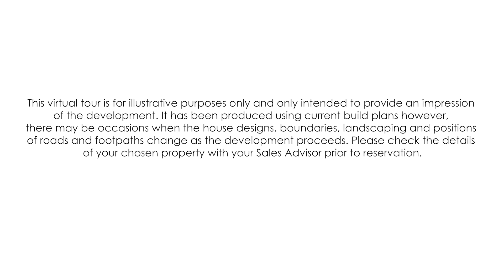Taylor Wimpey - Sherdley Green, St Helens